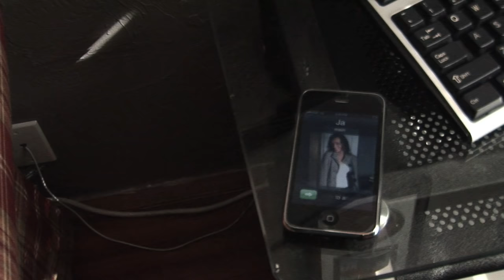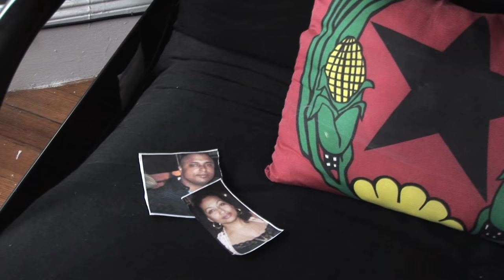Sandro Correia - Controla